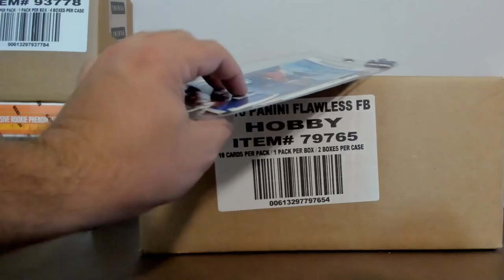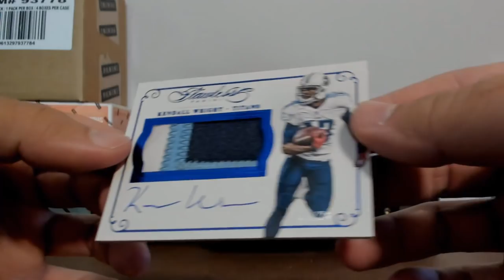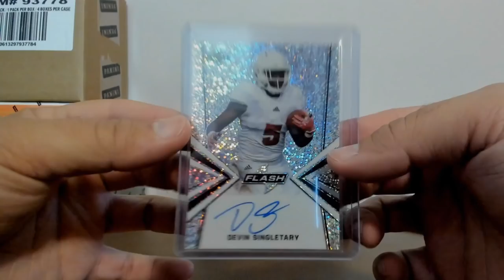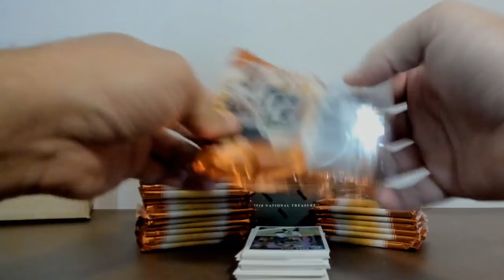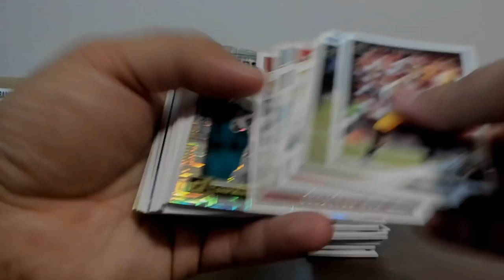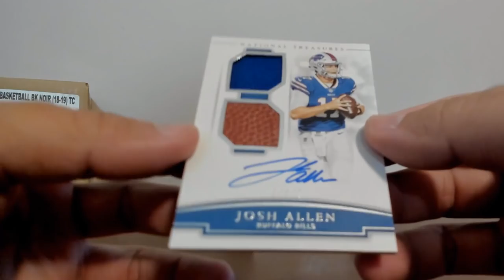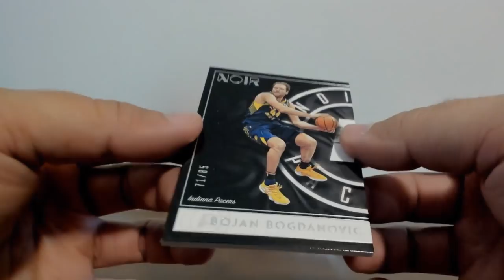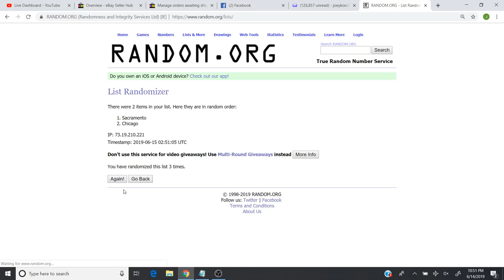joeykoe1980 - Ebay - 6/14/ - 15 Flawless Football, 19 Leaf Flash, 18 National Treasures, & 18 Noir